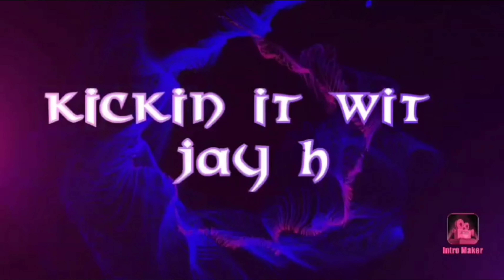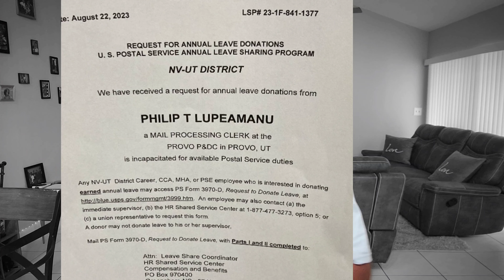USPS The Fight for A New Union!?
Other govt employee loans:
Kashable.com
Oneblinc.com

Program to help you buy your first home:
Divvy.com

GovArm.com